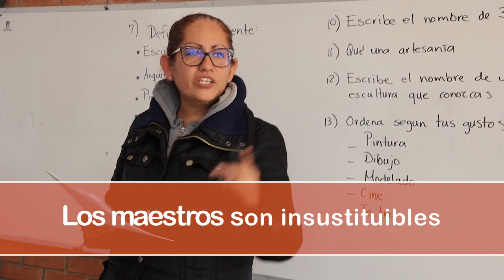Ciclo escolar 2020-2021